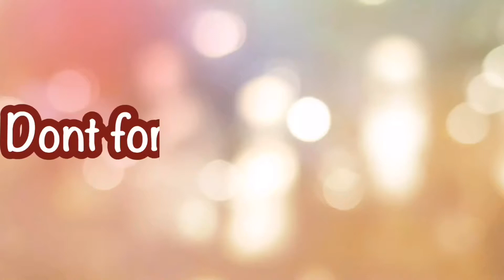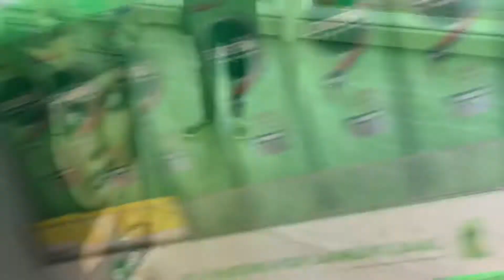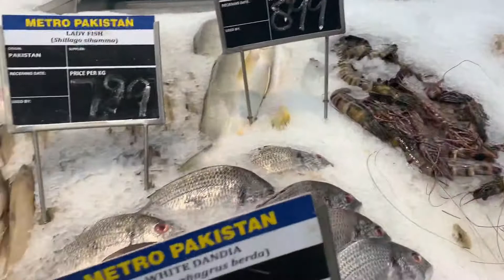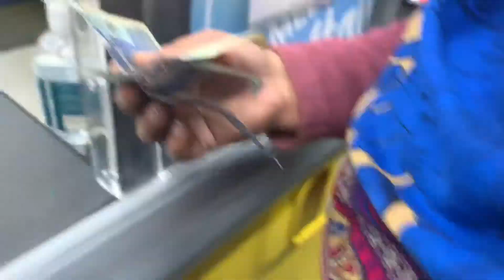Multan Vlog | Travelling by metro bus | shopping in metro mall | sam's world | bbq party 2021